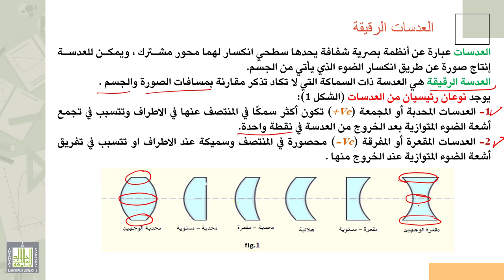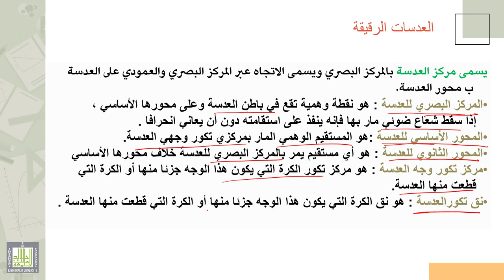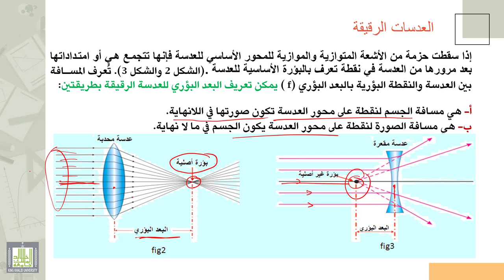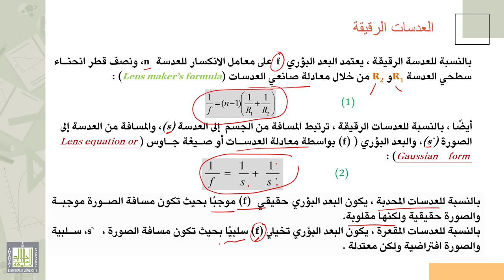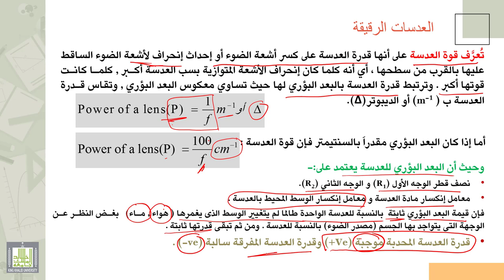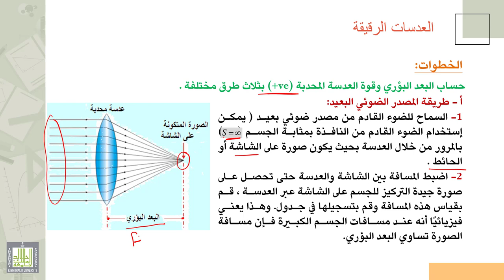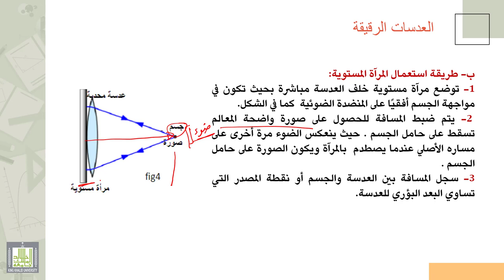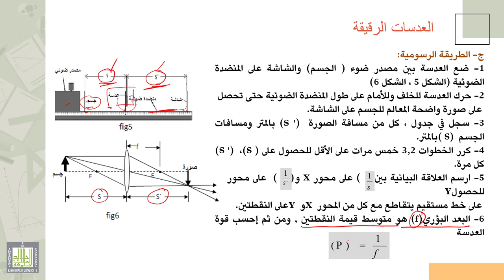فيزياء عملي | العدسات الرقيقة - 1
الدرس : العدسات الرقيقة - 1